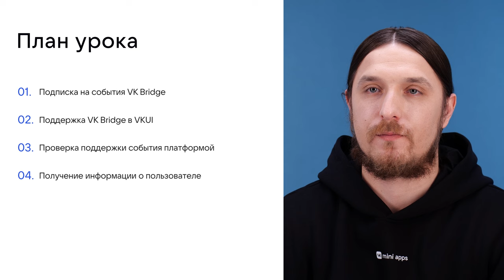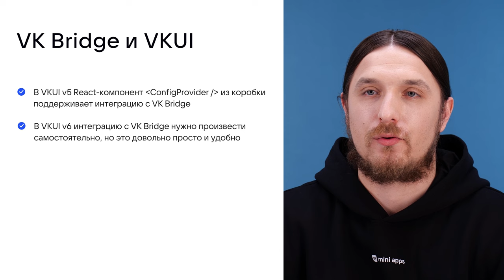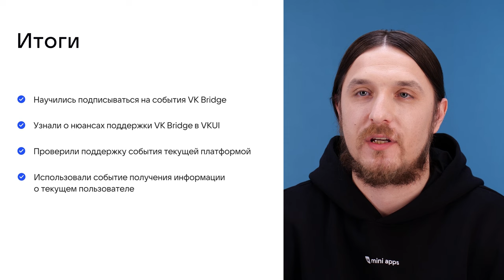4.6. Разработка. Подписка на события VK Bridge и их особенности